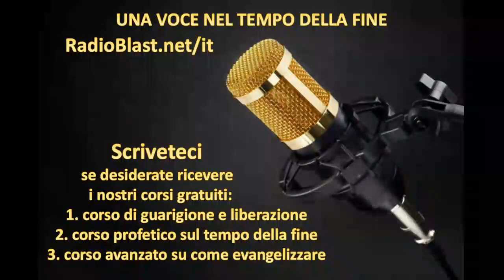Il CAFONE dei biscotti!! - 9 agosto